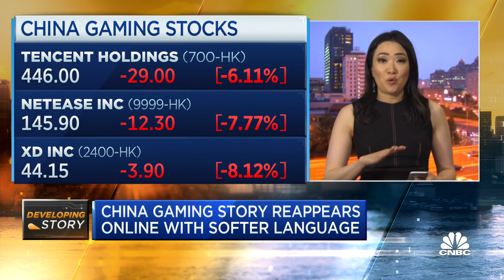China gaming story back online with new language after initial version sunk Tencent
An initial Chinese state media report sent Chinese gaming stocks Tencent and NetEase lower after it branded online gaming as “opium”. CNBC's Eunice Yoon reports that the language has changed in reinstated version of the piece.